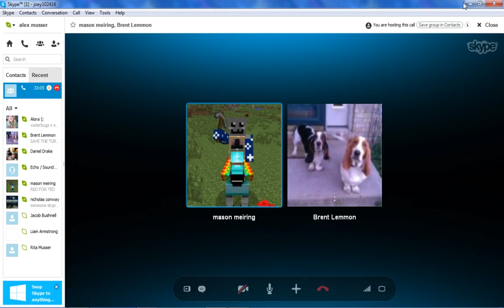Minecraft HP games (with sockmonkey102416)